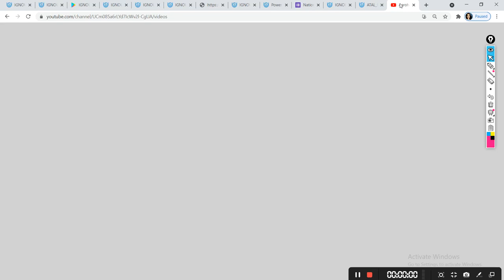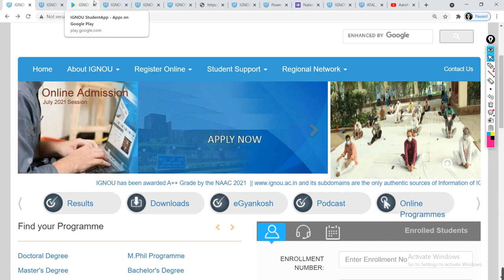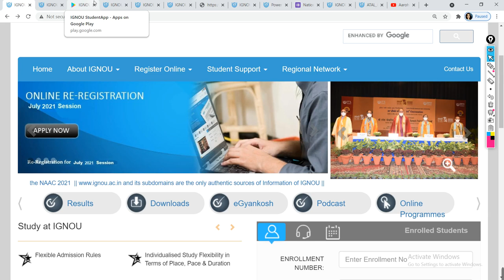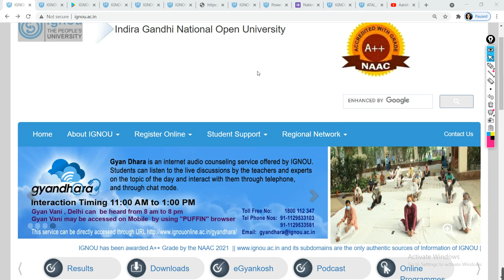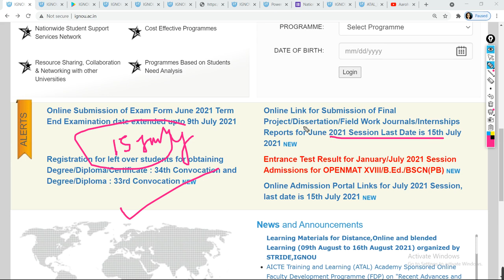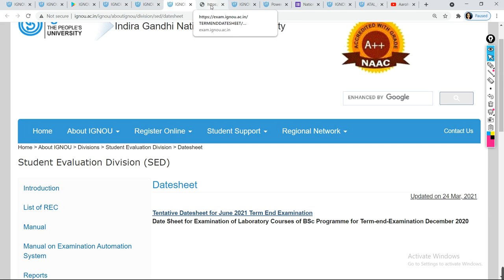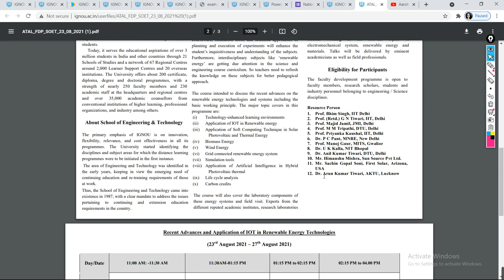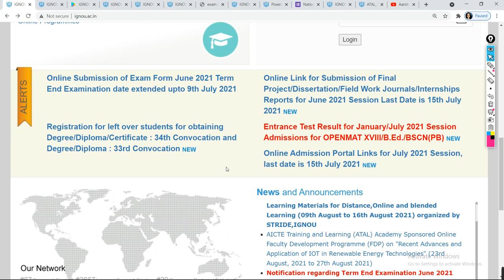{Good News} IGNOU Announced June 2021 promotion Notice |IGNOU Exam Update 2021_Promote all student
IGNOU EXAM UPDATE यह लो मेरा मोबाइल नंबर 99xxxxxxx अब चुटकियों में समस्या खत्म एक बार जरूर कॉल करें:- click and watch video

BY
RESHAMCLASS